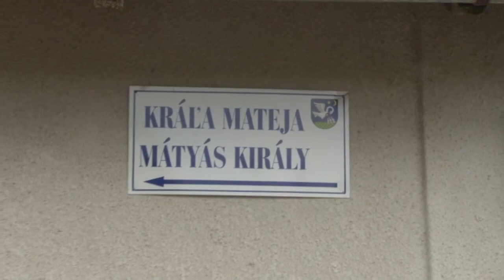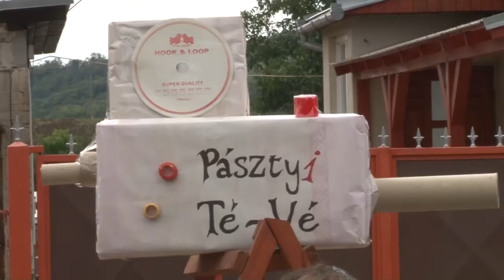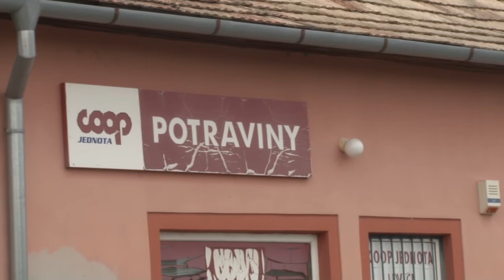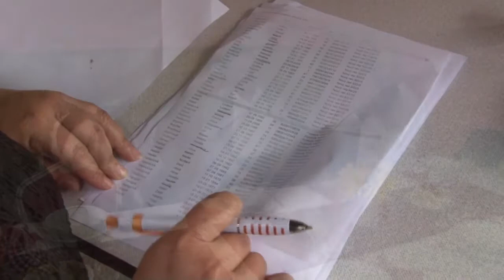Pásztói szüreti 2017 - Ipolypásztón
Ipolypásztó, 2017.szeptember 16.